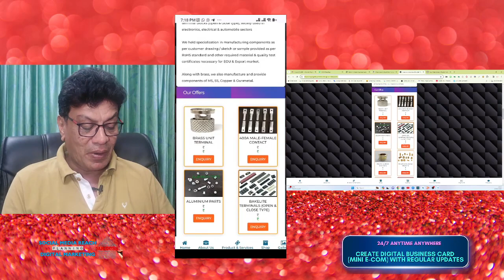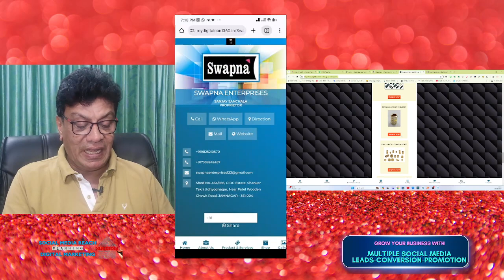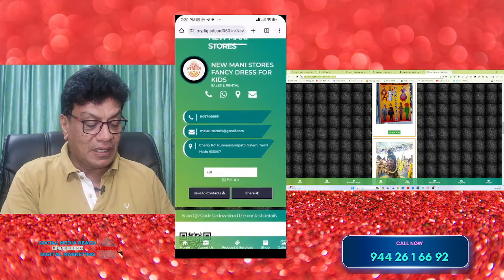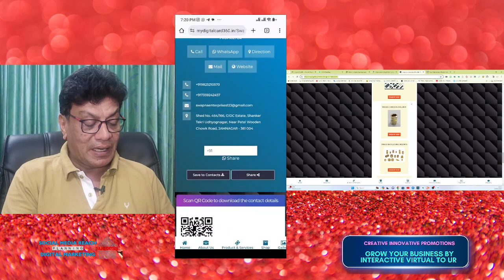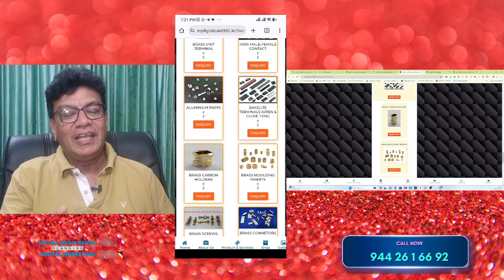DIGITAL BUSINESS CARD - Unlock the Secrets to Effective Networking with Digital Business Cards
We are delighted to share that our clients have created digital business card links online from various parts of India.

1. SWAPNA ENTERPRISES - Jam Nagar, Gujarat

2. CHERA CAVE - Yercaud

3. NEW MANI STORES - Salem

Please take a moment to check them out. These digital business cards can serve as an effective tool for promoting your business and expanding your sales reach, acting as a digital business card or mini e-commerce site.

You can also view samples of our clients' digital cards and
For a comprehensive understanding of the benefits and uses of a digital card, we encourage you to watch our video.